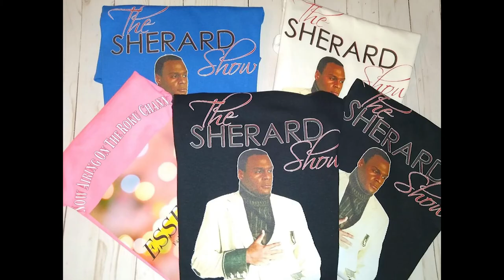Verlinda Stanton Trailer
From Shady Grove to “The Color Purple,” The White House and Beyond Vilinda Stanton is a young lady who is a gospel singer and actress. She will talks about keeping her integrity in every situation.